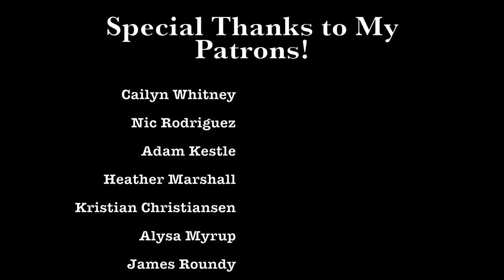"The First Ordeal" Digital Painting Time-lapse + Keeping A Clear Concept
Dear ArtTribe,
Thank you for tuning in for another creation! I am now open for commission.
A great thank you to all of my Patrons who make these videos possible. If you would like to get a more in-depth view of my work or help these videos grow, look below!